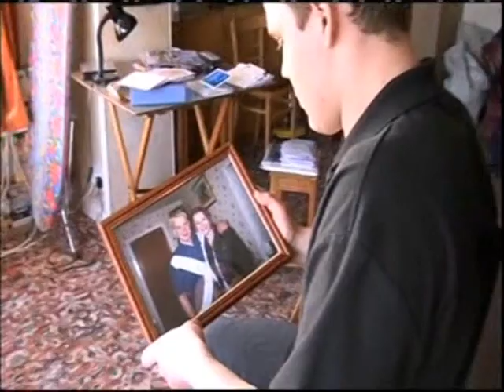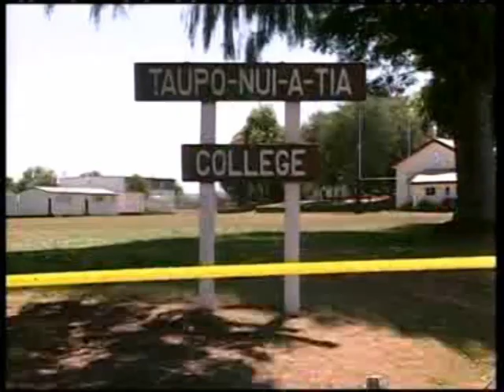Karen Aim - Caledonia KCPB